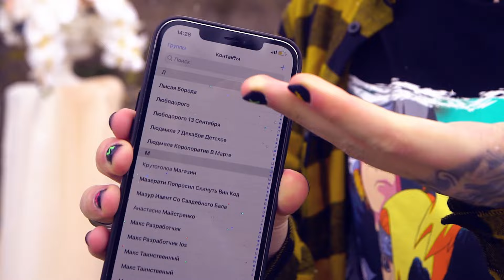СВАДЬБА АРТУРА ИЗ MAGIC FIVE... *** КТО НЕВЕСТА? ***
В этом выпуске вы увидите, какая у нас получилась свадьба Артура из Magic Five. Обязательно досмотрите этот ролик до конца и ты узнаешь кто невеста!